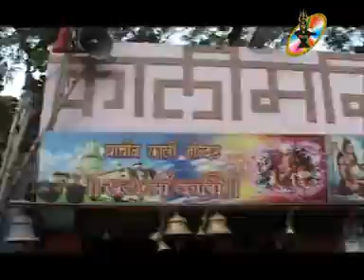SUPERHIT DEVI GEET.. पउवा दहेली काली माई..Pauva Dhaili Kaali Mai Singer Vishwajeet Jaiswal